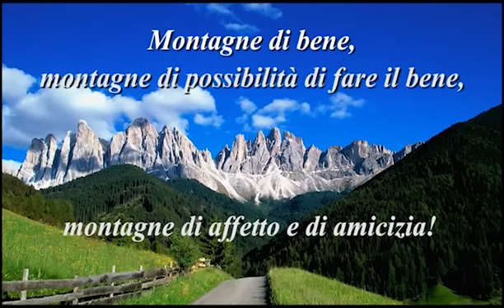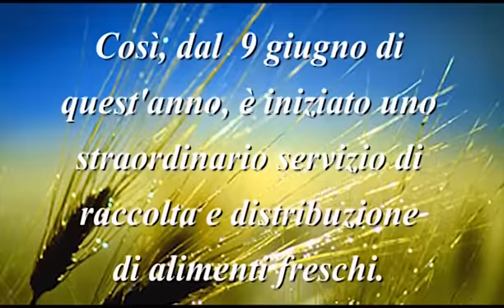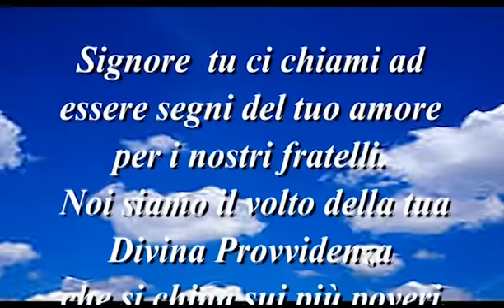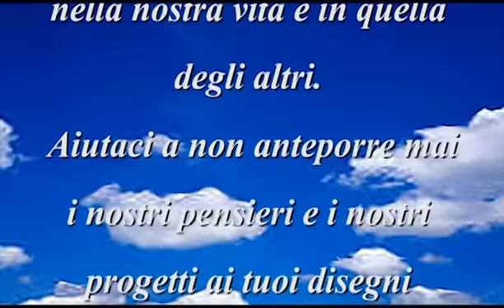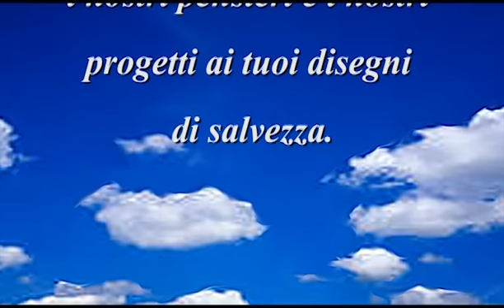Sorella provvidenza 2